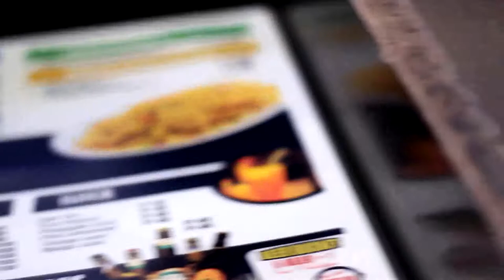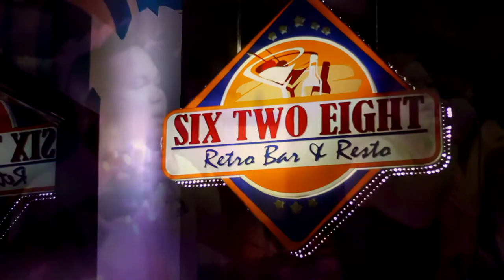628 RETRO BAR & RESTO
A Short Video showing how fun it is to spend the night in 628 RETRO BAR & RESTO! GREAT FOOD, AWESOME MUSIC & EXCELLENT SERVICE!

SHOT & EDITED BY: Robin De leon & Gerson Villacortes